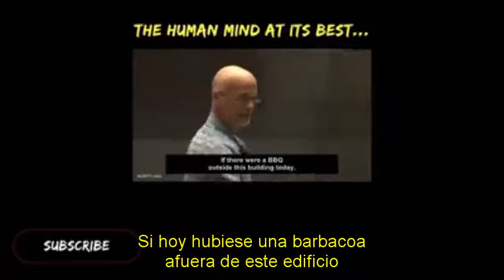La Mierda de los Derechos Humanos (Gary Yourofsky) The Human Rights Shit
No hay liberación humana sin liberación animal y viceversa
No human liberation without animal liberation and vice versa